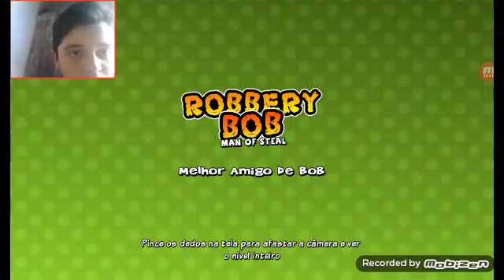Quadro pedro games . Virei ladrão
Desculpa gente meu tablet não ta dando pra editar thaau